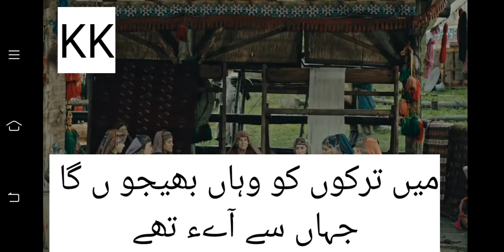krulus osman 42 trailer by kashif khan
krulus osman seasan 2 kist
nomber 42

new qist krulus osman bay
nice very nice searies of otman empair
osman gazi son of artugul gazi

ertagul gazi son of sulman shah

nice diolog by oman gazi
bnam ertrul gazi olo osman

very nice diologe and famus diolog by ertgul gazi

Bamsi by is a wariore of this seriease
Trugut by doing comback after 1 seaseon
of krulus osman

Mohmand bozdag is the producer of
this seriese

Saljan khaton is the mother of osman by

Malhin khatoon entry coming soon

Turgut by present in anogole
and with him jogtog

Dondar by is with nikola